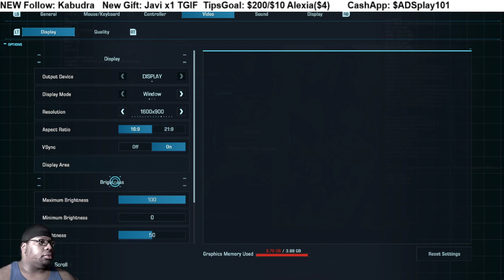EXOPRIMAL 2nd OPEN BETA pt3